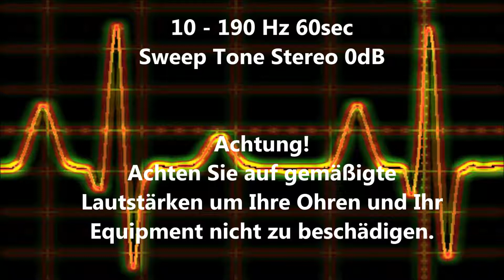10 - 190 Hz Sweep Tone Audio Sweep Ton wechselnde Frequenz